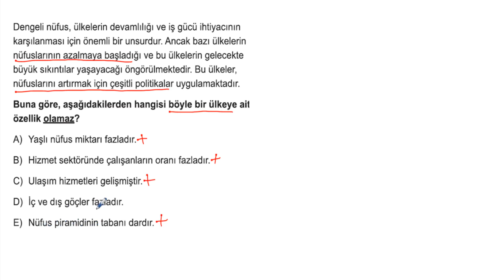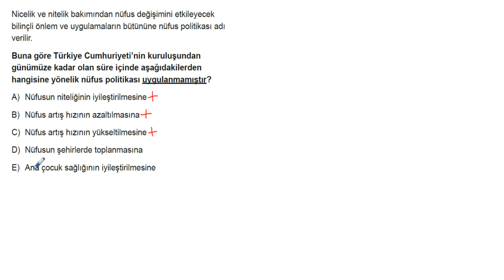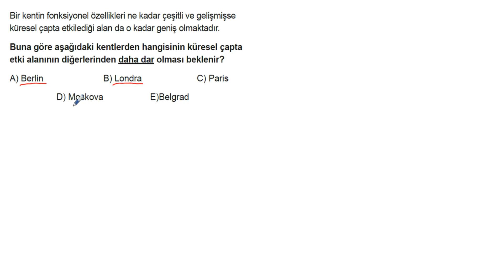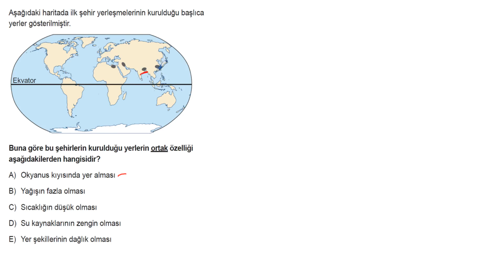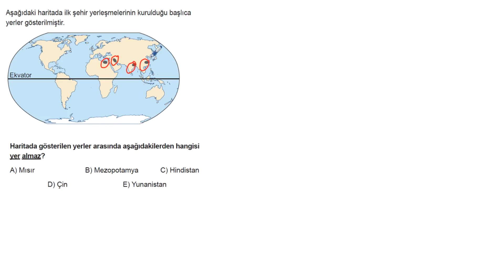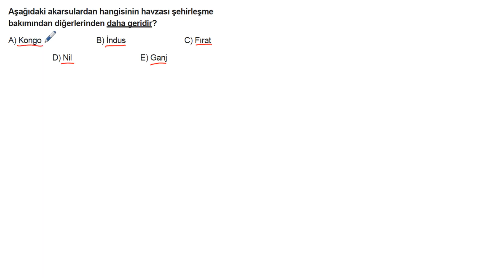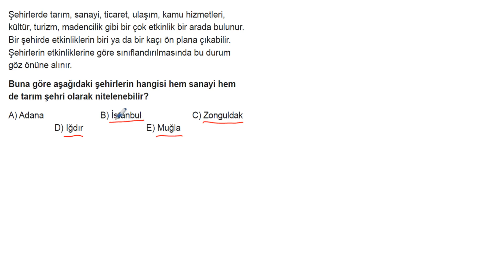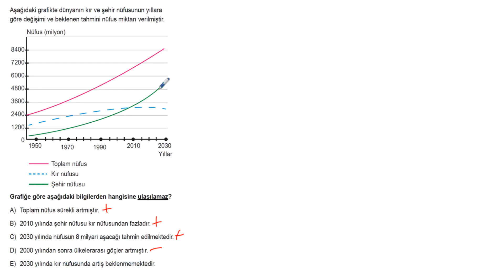AYT Coğrafya Soru Bankası Bölüm 04 Test 05 Soru Çözümleri